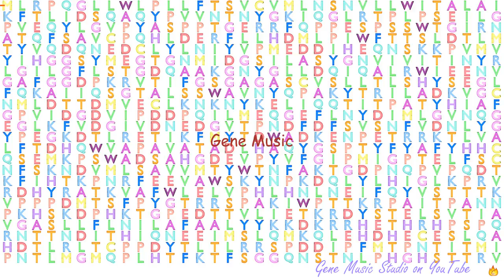Gene Music using Protein Sequence of NLGN4Y "NEUROLIGIN 4, Y-LINKED"